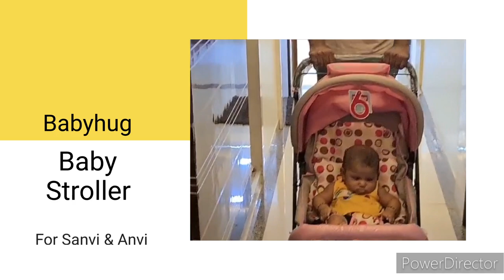Babyhug Baby Stroller or Pram unboxing how to Installation video Firstcry Online For Twins vlog -13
Here is a Product Suggestion shared with you to buy from Firstcry!

for Sanvi and Anvi